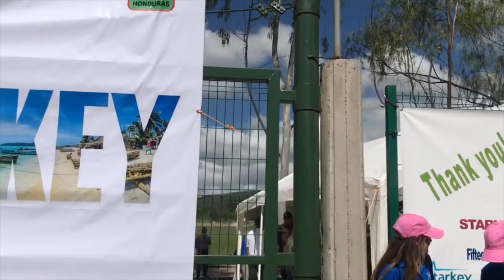Starkey Hearing Foundation x Delta Zeta Honduras Mission trip 2018- Teresa Vu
Imagine being 4 or 18 years old and never having heard sound before.. isn’t that hard to fathom? The sound the music, the voices of our love ones, our OWN voices that makes us feel connected to our surroundings and the rest of the world 🌎
Less than one week away, March 3rd will be World Hearing Day! 👂🏼👂🏼👂🏼
Join me in bringing awareness and light to the sense of hearing that we often don’t realize we take for granted.
As most of you already know, I had the honor to attend our Delta Zeta x Starkey Hearing Foundation Hearing mission trip last fall in serving the people of Honduras! During this trip, I got to experience hands on how powerful the sense of hearing truly is. I got to work with amazing patients with touching stories, who some had never even heard sound before, knowing only sign language. After fitting them with hearing aids, their reaction left me speechless and my heart was so full! Because of these individuals and those with similar hearing impairments, I want to continue to be a voice for them and make a difference, in large or small magnitudes!
Though my recap video of my mission trip has been up, I am reflecting on it on a greater level and I am FINALLY ready to share it with you all! 🎥🎞
The video contains my patients’ initial reactions to their fitting, me sharing my favorite patients and moments of this whole journey! I hope you enjoy watching!
With that said, my goal this academic school year is to raise $5,000 in hopes to be apart of this incredible opportunity again! I hope to have your contributions whether through donations (from $5 or $100, anything counts!) or simply sharing this message & my experience with others! 100% of the proceeds will go straight to the Foundation to supply the hearing aids, build speech clinics and more to those in need all over the globe! Thank you for your generously & support as always!

So the World may Hear  💙

Xoxo,
Teresa Vu